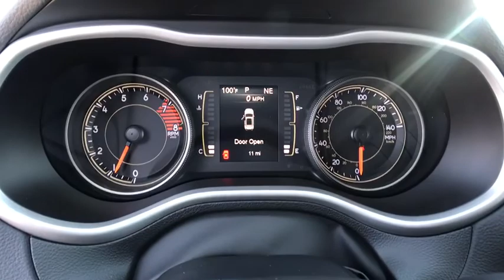2018 JEEP CHEROKEE Reno, Carson City, Northern Nevada, Sacramento, Elko, NV JD515602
2018 JEEP CHEROKEE
2018 JEEP CHEROKEE LATITUDE PLUS 4X4 - Stock#: JD515602 - VIN#: 1C4PJMLX7JD515602

Leather Interior, iPod/MP3 Input, Bluetooth, Keyless Start, ENGINE: 3.2L V6 24V VVT W/ESS, TRANSMISSION: 9-SPEED 948TE AUTOMATIC... Granite Crystal Met. Clear Coat exterior, Latitude Plus trim. EPA 27 MPG Hwy/20 MPG City! READ MORE!br /br /KEY FEATURES INCLUDEbr /Leather Seats, 4x4, Back-Up Camera, Satellite Radio, iPod/MP3 Input, Bluetooth, Aluminum Wheels, Keyless Start. Rear Spoiler, MP3 Player, Privacy Glass, Keyless Entry, Steering Wheel Controls. br /br /OPTION PACKAGESbr /ENGINE: 3.2L V6 24V VVT W/ESS Stop-Start Multiple VSM System, 700 Amp Maintenance Free Battery, Dual Bright Exhaust Tips, QUICK ORDER PACKAGE 26D Engine: 3.2L V6 24V VVT w/ESS, Transmission: 9-Speed 948TE Automatic, TRANSMISSION: 9-SPEED 948TE AUTOMATIC (STD). br /br /EXPERTS REPORTbr /Great Gas Mileage: 27 MPG Hwy. br /br /VISIT US TODAYbr /At Lithia Chrysler Jeep of Reno our first and foremost goal is to make your car-buying and ownership experience better than any other you've had near Carson City, Auburn CA, Sparks and beyond. And prepare to have your expectations exceeded. br /br /Price does not include $449 Dealer Doc fee, taxes, and license fees. Price contains all applicable dealer incentives and non-limited factory rebates. You may qualify for additional rebates; see dealer for details.br /